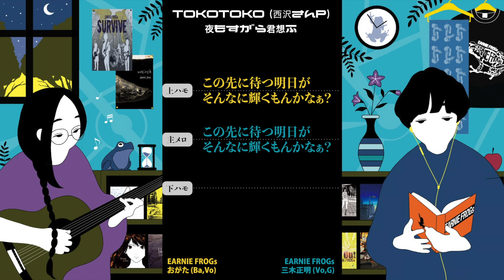恋愛感が強めの 「夜もすがら君想ふ」/TOKOTOKO(西沢さんP)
この曲を一緒に歌ってみませんか？？

こんにちは！
このチャンネルは名古屋のバンド【EARNIE FROGs(アーニーフロッグス)】の
イケボボーカル三木♂と、両声類おがた♀によるカバー動画をメインに活動しています！

★毎週月・土曜日は新作カバー動画更新日★

ただいま週3更新中！
月曜・・・新作カバー動画
木曜・・・21:00~YouTube生配信。人気のカバー曲やリクエストにお応え！
土曜・・・新作カバー動画

新作歌ってみた動画を最速視聴可能!!!